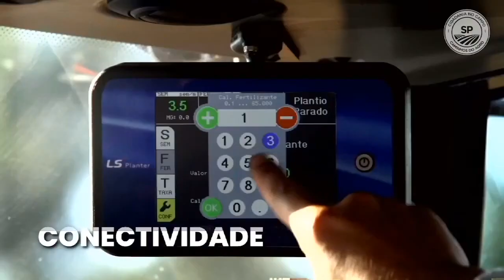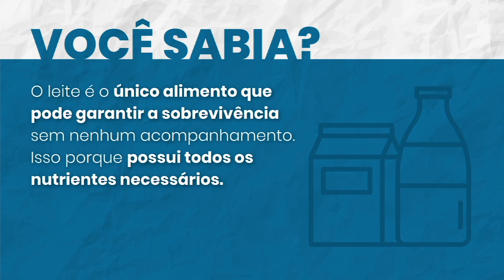Cadeia produtiva do Leite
Live da cadeia produtiva do Leite do “Caminhos do Agro SP” em 14/10. O Secretário Gustavo Junqueira recebe o pesquisador e diretor do Centro de Pesquisa de Bovinos de Leite do IZ, Luiz Carlos Roma Júnior, o Diretor Presidente da Agrindus e vice-presidente Abraleite e Leite Brasil, Roberto Jank, e a gerente da área de Criação de Valor Compartilhado da Nestlé, Taissara Martins.